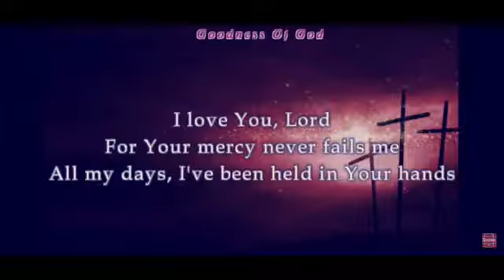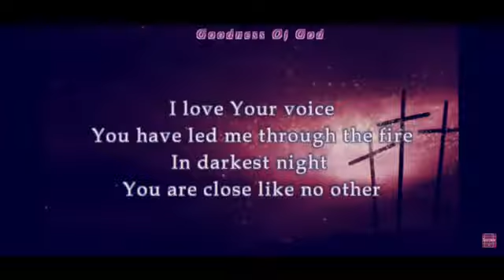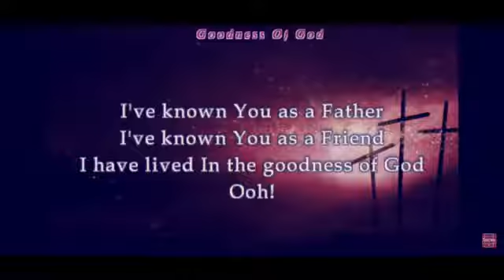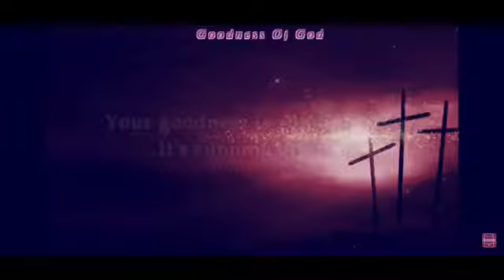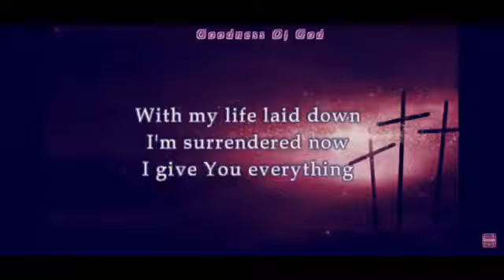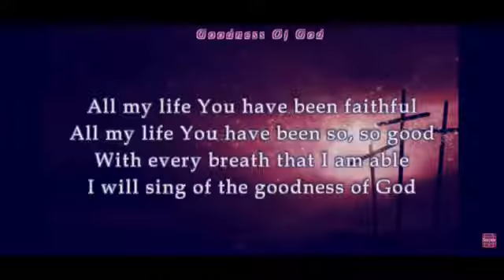Goodness of God